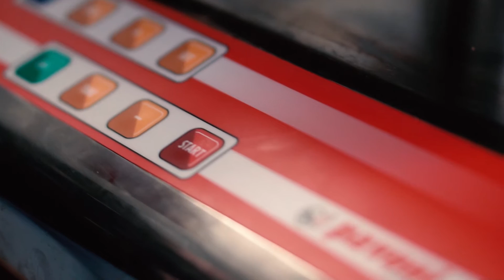Cookmatic Pavoni - prezentacja produktu